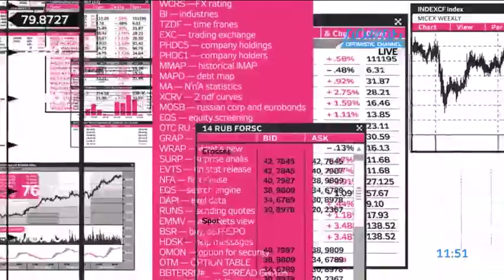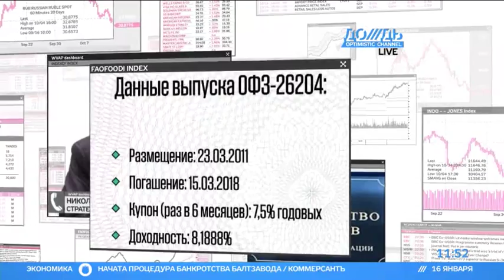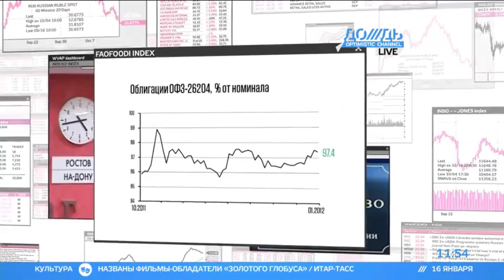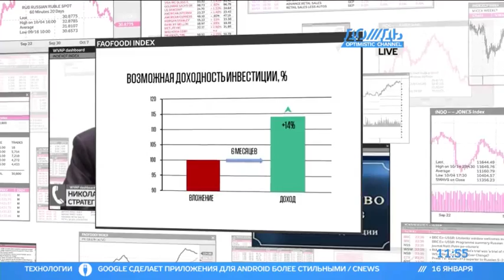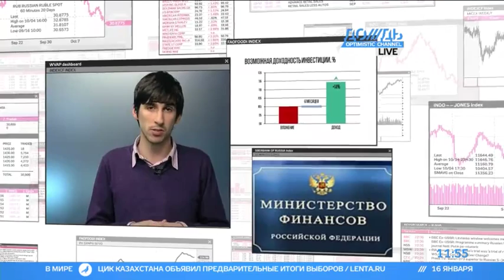ОФЗ -- доходность до 14% годовых за полгода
ИДЕЯ ДНЯ. Как заработать на отечественном долге, рассказал Николай Подгузов, аналитик «ВТБ Капитала».